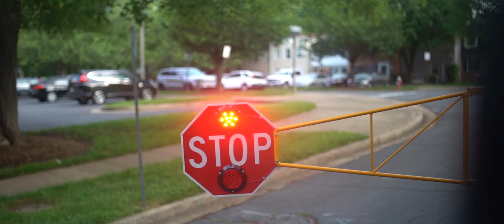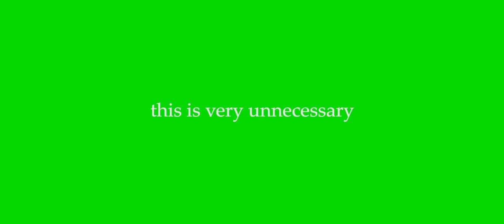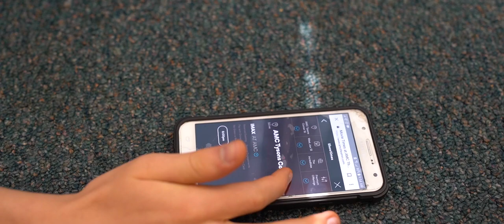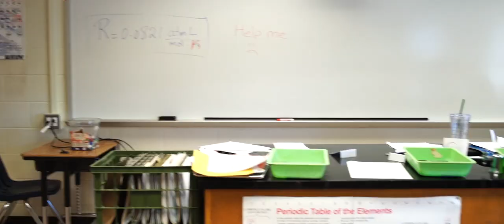The Last Day at FCHS: Sophomore Series (Part 1)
(For those who have noticed, sorry that there is an audio de-sync issue in the video)

This series of videos is dedicated to the class of 2020 at Falls Church High School. It is originally created with intentions of polishing and sharing the many memories made by everyone for everyone.